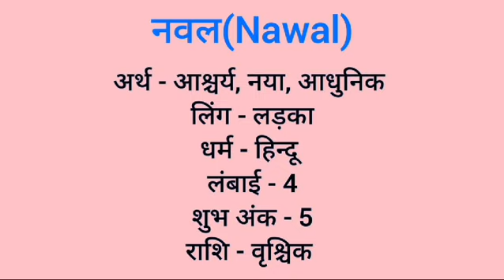Nawal name meaning in hindi | nawal naam ka matlab kya hota hai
Nawal naam ka matlab
Nawal meaning in hindi
Nawal naam mane k